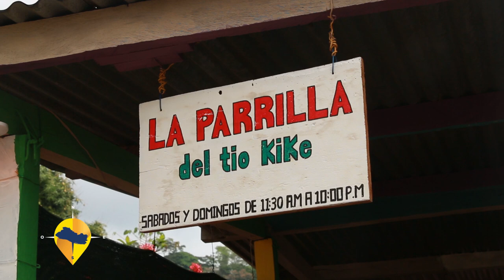ESTE ES EL SALVADOR-CHILTIUPAN ZONA ALTA